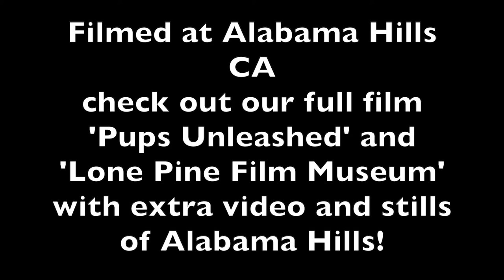MAKING PUPS UNLEASHED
Filmed at Alabama Hills in California, this video shows our 'behind the scenes' footage and outtakes of our spoof Western 'Pups Unleashed'. We stopped at Alabama Hills for a few days  before travelling on to the town of Lone Pine,  just a few miles away on Highway 160. Lone Pine has a fantastic film museum which I've also featured on this channel.